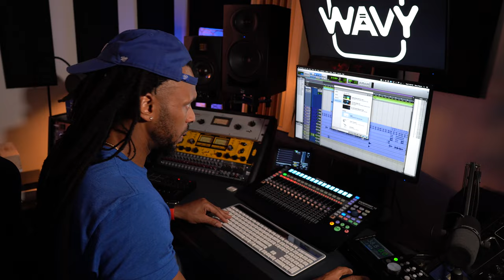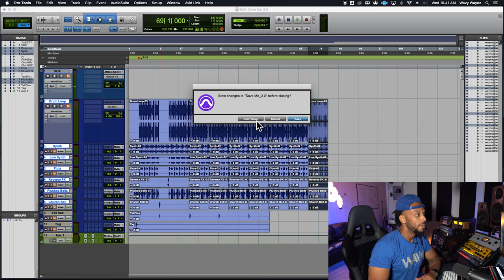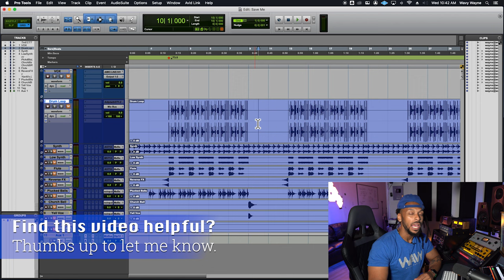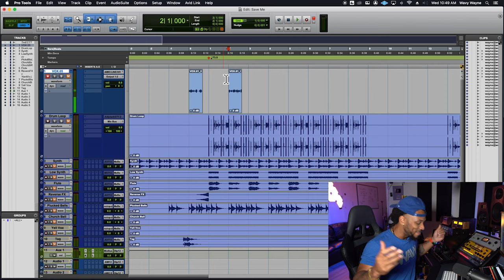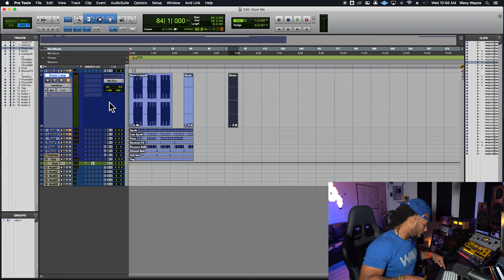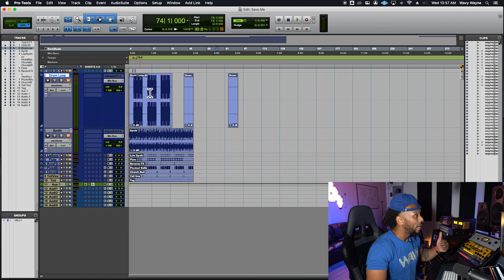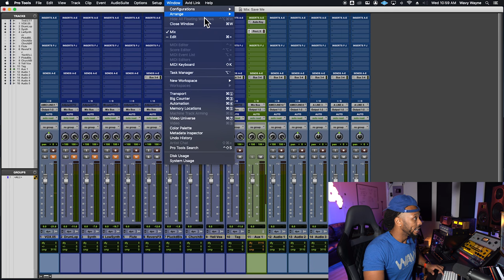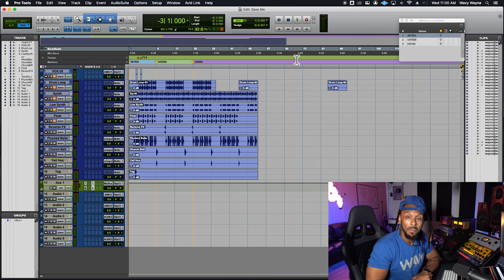10 Most Useful Pro Tools Shortcuts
Pro Tools is the most widely used DAW by professionals. If you want to have a career that stands out in the music industry, learning Pro Tools will help you and your clients to advance. These are my most frequently used Pro Tools shortcuts to help during a recording session.

0:00 Intro
2:00 Save/Save As
3:50 Recording
5:50 New Tracks
8:25 Playlist
10:45 Zoom In & Out
11:50 Do To All/ Do To Selected
13:40 Copy/Paste
14:24 Cut/Clear
14:53 Duplicate
15:30 Undue
16:10 Reset Parameter to Default
17:00 Resize Tracks
18:35 Memory Locations